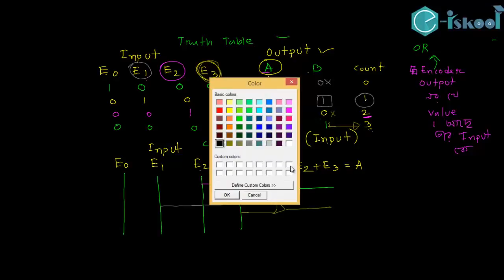Encoder এনকোডার YouTube